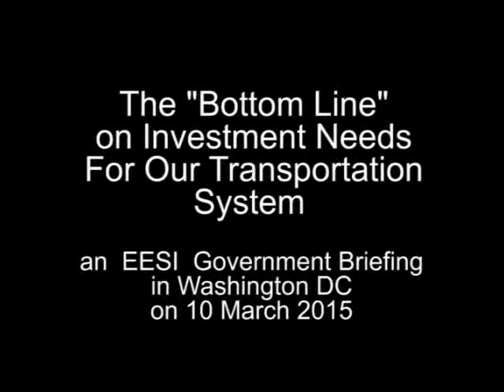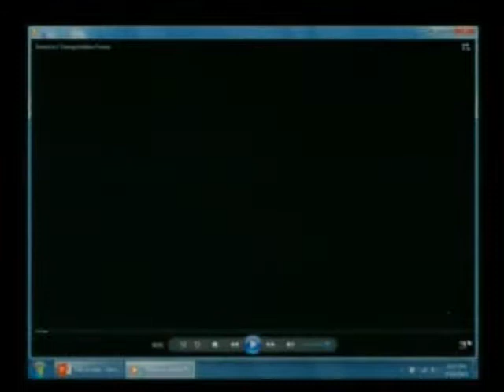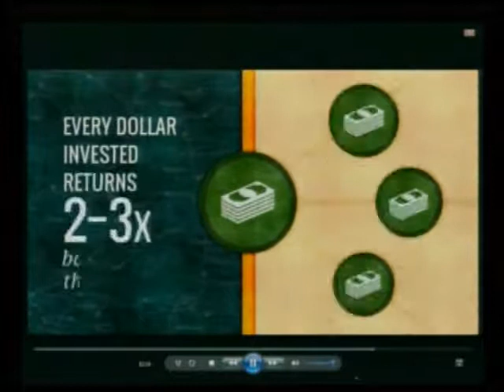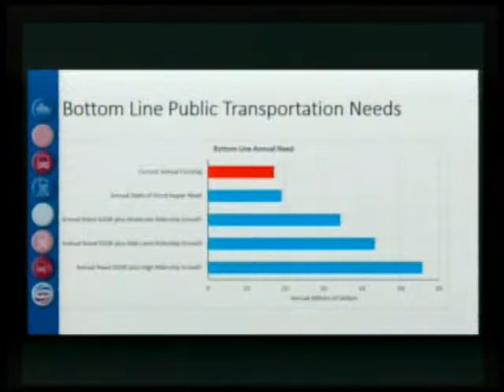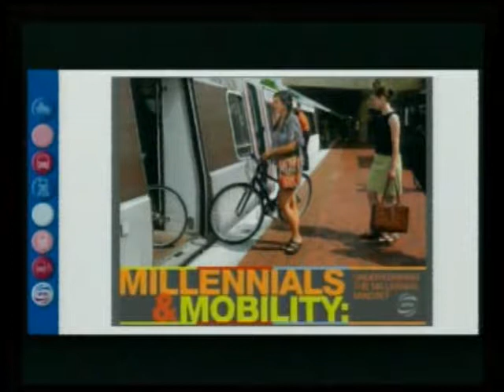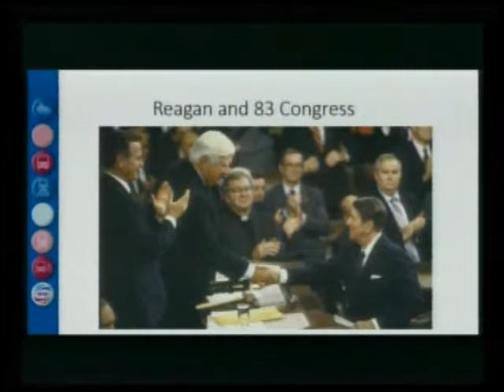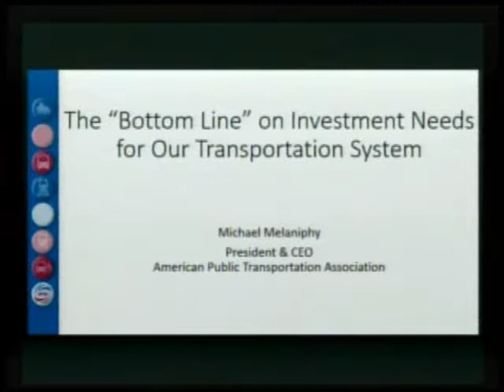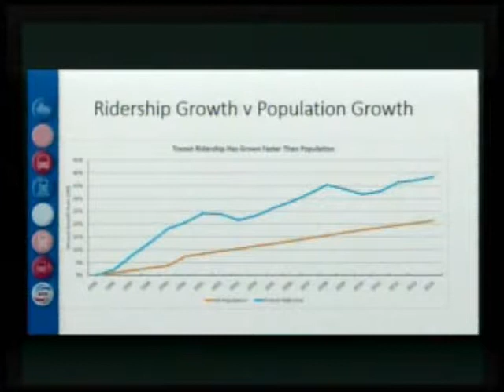The “Bottom Line” on Investment Needs For Our Transportation System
The Environmental and Energy Study Institute (EESI) and the American Public Transportation Association (APTA), in conjunction with the American Association of State Highway and Transportation Officials (AASHTO), held a briefing on the investment requirements for America's multi-modal transportation infrastructure.

Speakers:

Bud Wright
Executive Director, American Association of State Highway and Transportation Officials (AASHTO)

Michael Melaniphy
President and CEO, American Public Transportation Association (APTA)

The recent AASHTO-APTA Bottom Line report estimates that $163 billion is needed annually over six years to fix the nation’s aging surface transportation system ($120 billion for roads and bridges, and $43 billion for transit). At present, public investment in transportation infrastructure is only $100 billion a year ($83 billion for roads and bridges, and $17 billion for transit). With the looming May expiration of the transportation bill, Moving Ahead for Progress in the 21st Century (MAP-21), and with 70 million new U.S. citizens expected by 2050, now is the time to address these investment needs.

There is little disagreement over the importance of the nation's transportation infrastructure. And yet, the Bottom Line report highlights a massive gap between what investments are needed and what is actually being spent. According to the U.S. Department of Transportation, two-thirds of the nation's roads are not in good condition—and deficient roadways are a significant factor in one-third of all highway fatalities. One quarter of U.S. bridges need major repairs or upgrades.

Lack of capacity is also a big problem. Almost half of all Americans lack access to public transit services. Congested roads cause Americans to lose 5.5 billion hours in traffic every year, representing more than $120 billion in wasted fuel and lost time. Congestion, most severe in urban areas, also increases the cost of delivering goods by $27 billion year and causes shipping delays. As the nation's population grows, this cost will grow quickly if the country continues to underfund investment in transportation infrastructure.

Finding long-term, consistent revenue streams to invest in the country's transportation infrastructure is key to America's competitiveness, economic growth, and job creation.